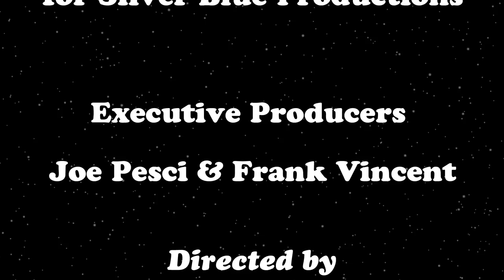Can You Fix The Way I Talk For Christmas? - Official Video by Joe Pesci & Frank Vincent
Can You Fix The Way I Talk For Christmas ? - Official Video by JoePesci & Frank Vincent
Here is the softer side of JOE PESCI & FRANK VINCENT ... yes the same Joe Pesci from Casino, Good Fellas, My Cousin Vinny, Home Alone, TheIrishman etc
JOE PESCI does "the" best PORKY PIG...When this record was first released over the Christmas Holiday, the most powerful radio station in America at the time, CKLW in Detroit, jumped on it and was about to break it wide open - then had to pull it after so many mothers started calling the radio station complaining that their sons stuttered and the record was very offensive and the kids at their schools were making fun of them (never the intention)...
WHAT WOULD HAPPEN TODAY if “Can You Fix The Way I Talk For Christmas?” by Joe Pesci & Frank Vincent was played again?
Produced by Joel Diamond - Silver Blue Records